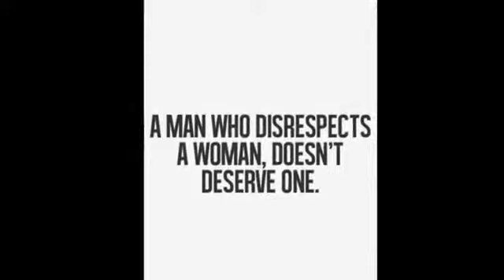Marianna Digioa - Thru The Lens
Marianna Digioa - Thru The Lens-I see the fine art of photography as a subtractive process, a distilling of reality right into a personal vision. I commonly use the devices of contemporary digital photography to try to record the feelings I felt.